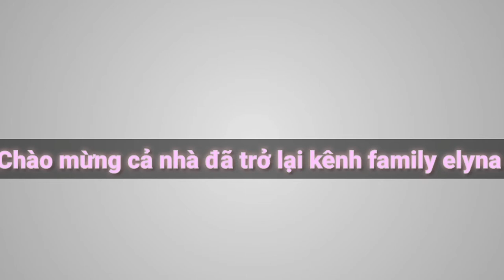Đi xem chiếu đèn Nhà thờ Đức bà Strasbourg voi chi LOAN /spectacle de Lumière.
La Cathédrale Notre-Dame de Strasbourg